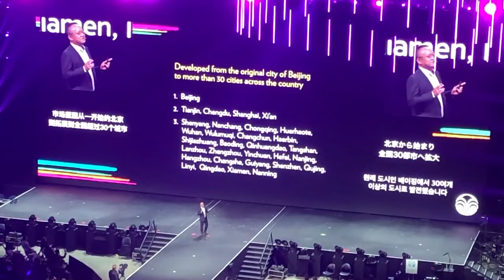2019 Nu Skin Live!! 何雷 He Lei Circle of Excellence III